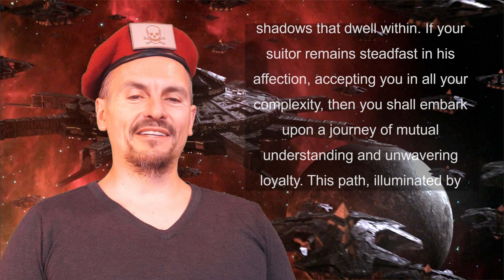Don't hide behind makeup and lie to get partner, Baal Stargate SG1 deepfake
Ba'al, the formidable Goa'uld System Lord from Stargate SG-1, has arrived on Earth in his imposing spaceship. He brings a dire message for humanity.